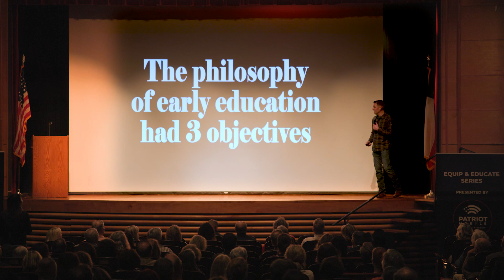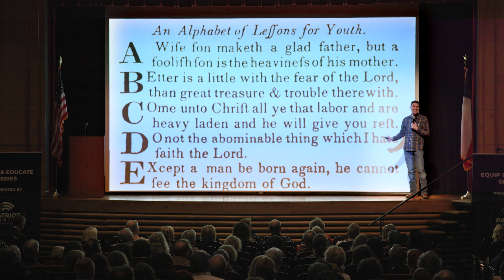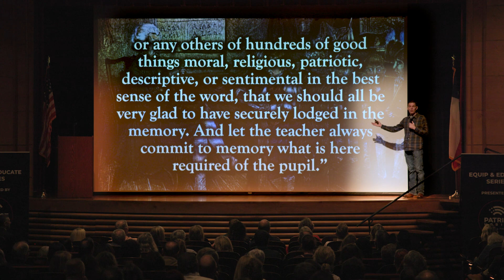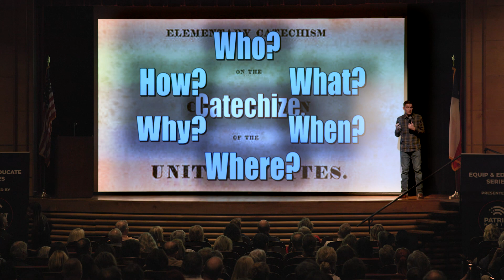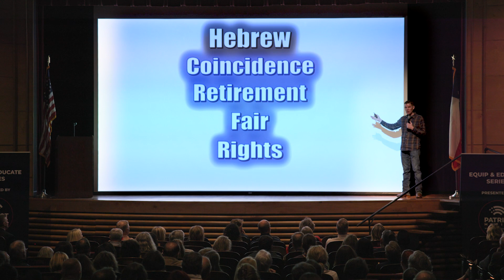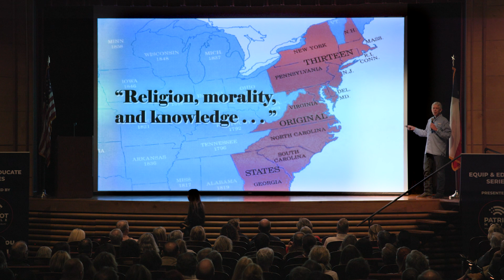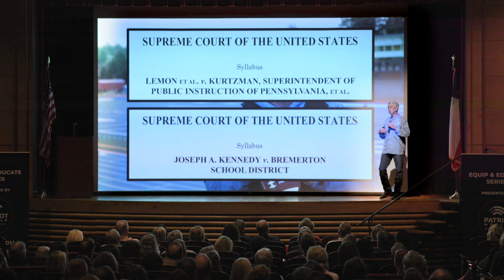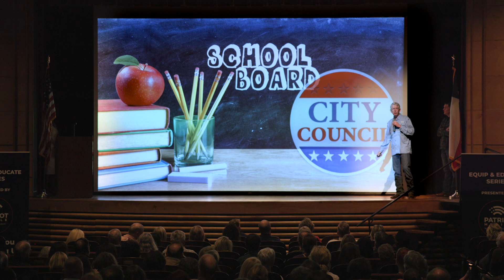History of Public Schools in America - David Barton & Tim Barton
Listen in as historians David and Tim Barton teaches the history of public schools in America at Patriot Mobile's first Equip and Educate event.

Patriot Mobile’s Equip and Educate event series serves to equip citizens with the tools needed to preserve our union and educate them on all facets of important issues facing America.

“At Patriot Mobile, we know restoring the public school system is vital to saving America,” said Leigh Wambsganss, Patriot Mobile’s Chief Communications Officer.

Patriot Mobile is America’s ONLY Christian, conservative wireless provider.

Since our founding in 2013, Patriot Mobile has given Americans an alternative to big mobile and the progressive, leftist agenda they fund and support.

We offer broad coverage on dependable, nationwide 4G or 5G networks and exceptional U.S.-based customer support, while relentlessly fighting for our shared values.

Patriot Mobile donates a portion of every dollar earned to support organizations that defend our Christian, conservative values.

We give to organizations that fight for First Amendment Freedom of Religion and Freedom of Speech, Second Amendment Right to Bear Arms, the Sanctity of Life, and the needs of our Veterans and First Responders.

We would love to talk with you about how you can join Patriot Mobile!